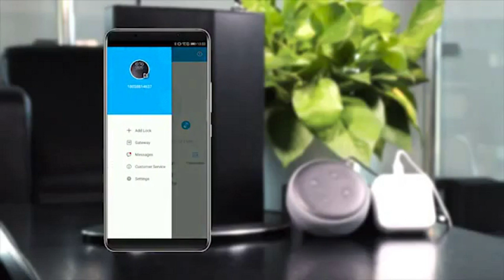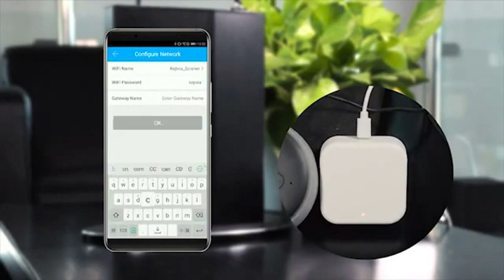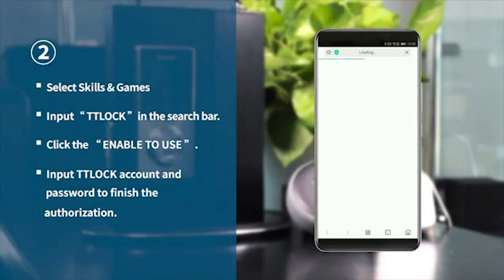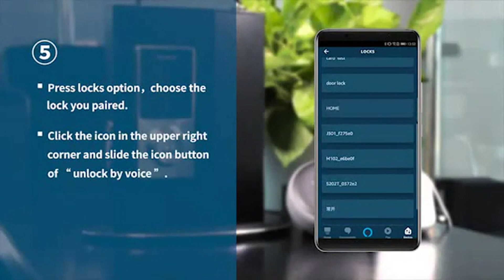Effective Home Appliances🤩 Smart Door Lock For Home || Smart Door Lock With App Control🥰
This video is all about smart door lock for home. It is a very effective home appliance. These are very time saving tools for home. Enjoy our smart gadgets with funny video. Do not worry about the budget because we will show smart tools for homes with low budgets. In this video you can see new inventions for your small home. You can buy new tools on Amazon for home.